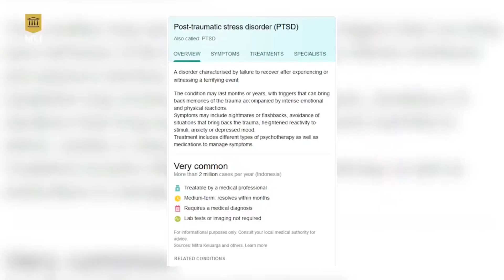Pingin Siaran - Season 2 Bahas Fetish feat Hasan (REUPLOAD)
ARSIP NASIONAL DEADWOOD DAN UMAT LUCU

Pingin Siaran - Season 02 (REUPLOAD)